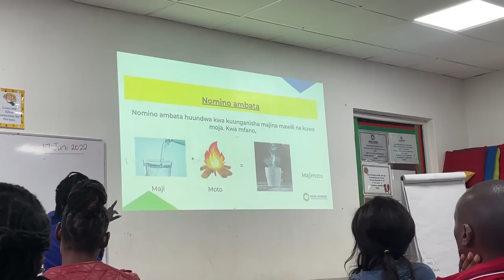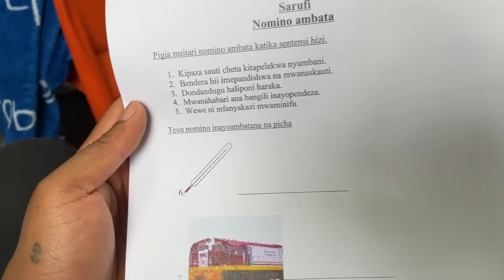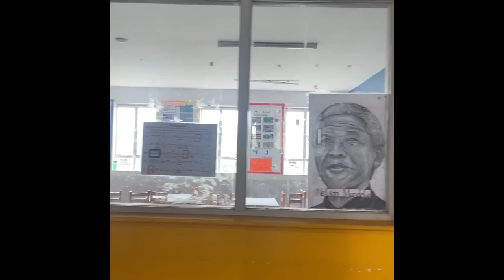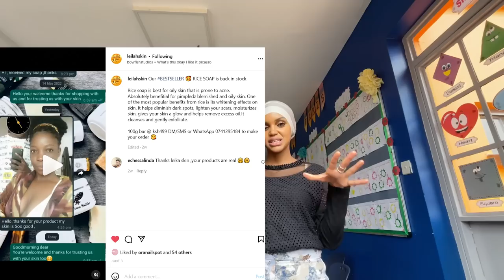the best school in Kenya 🇰🇪 SA